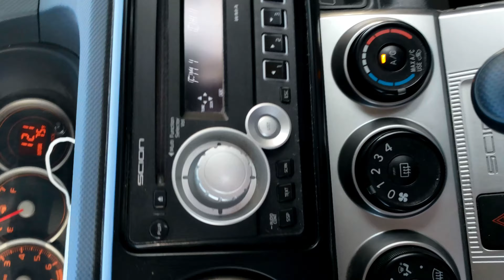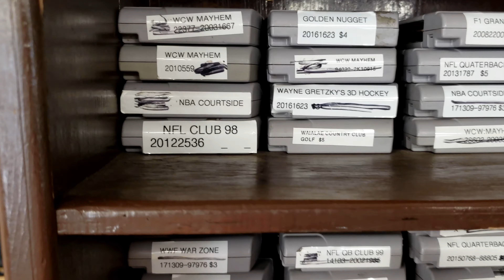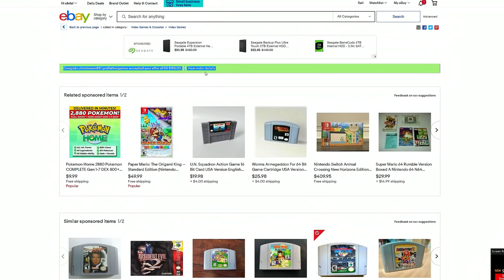N64 Complete Collection Journey -Vlog 12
This is the 12th vlog on my way to collecting an entire Nintendo 64 library. These videos are more raw and less polished because I want you to see me as I scrape every pawnshop, game store and thrift location as I scour the Pacific Northwest in search of every loose North American Nintendo 64 game. Today I take you to a familiar pawn shop in Lewiston, ID as well as a quick trip to Ebay. A place where my gaming dreams have been dashed over and over. As always, I go over all the games I pick up, as well as the value on price charting. The journey continues as I troll and roll along to a complete 64 bit Nintendo collection.